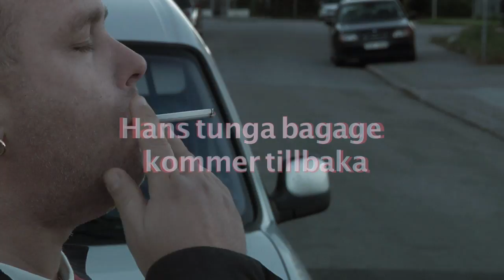Trailer Promille (Alex)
En man med ett tungt bagage får besök av sitt bagage.